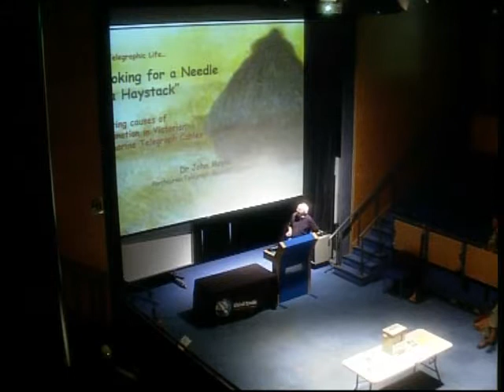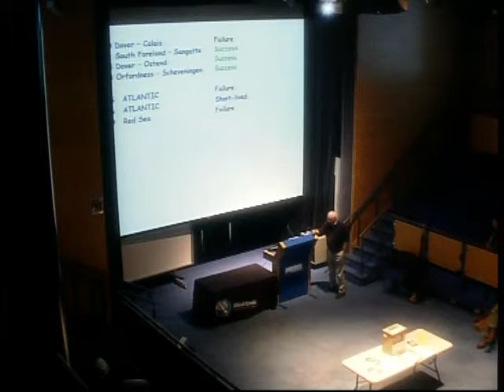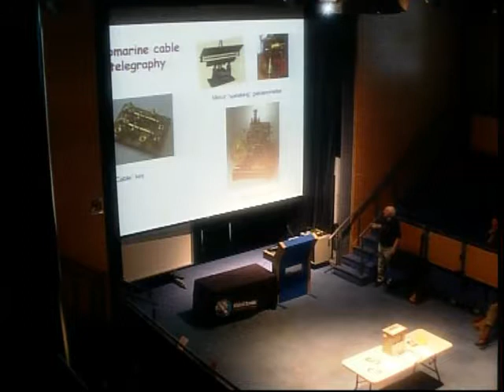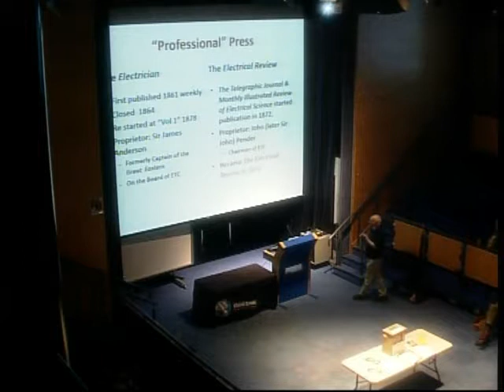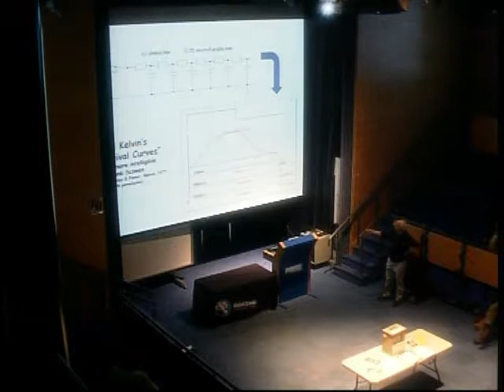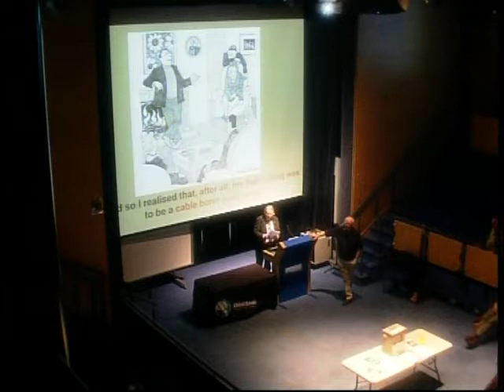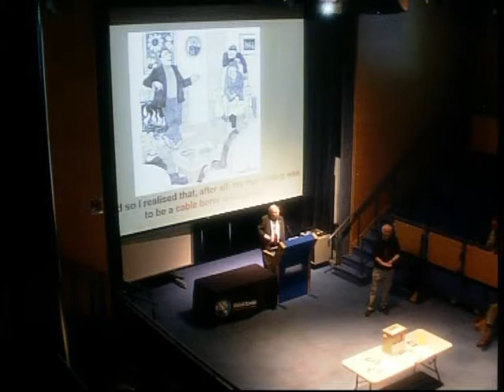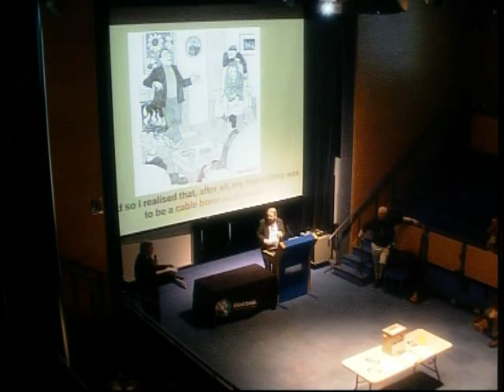Locating and Repairing Faults in Submarine Cables in the Victorian Era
A lecture by Dr John Moyle